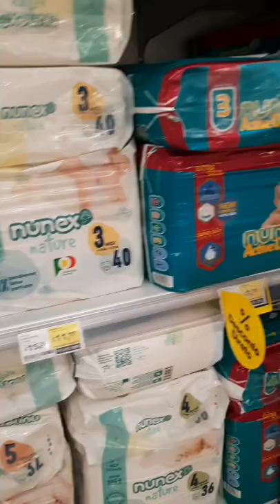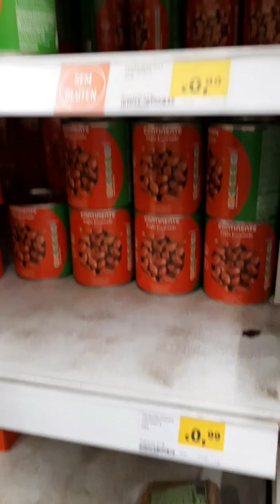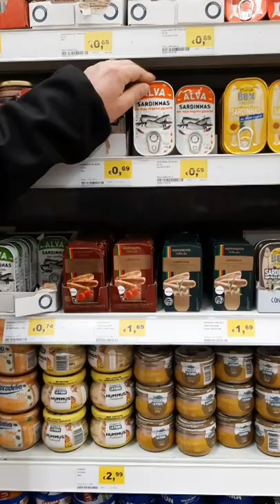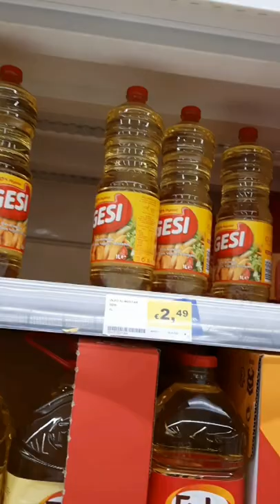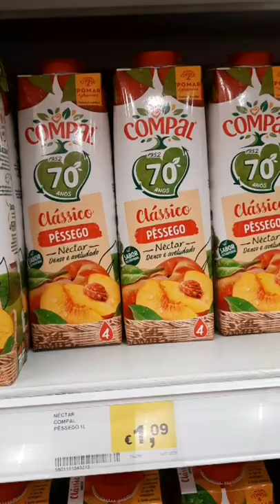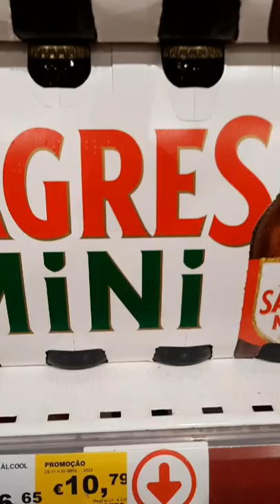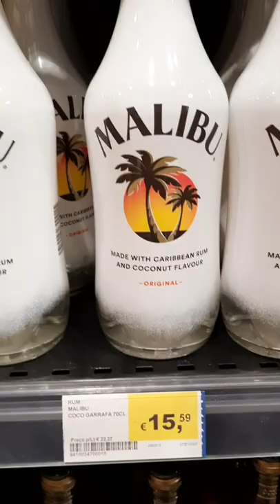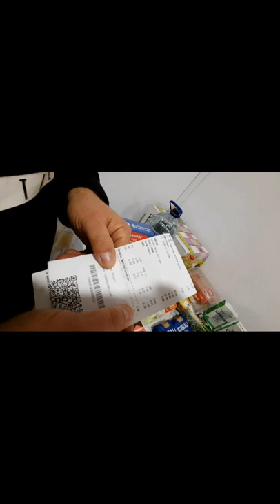Valores de compra no supermercado em Portugal!